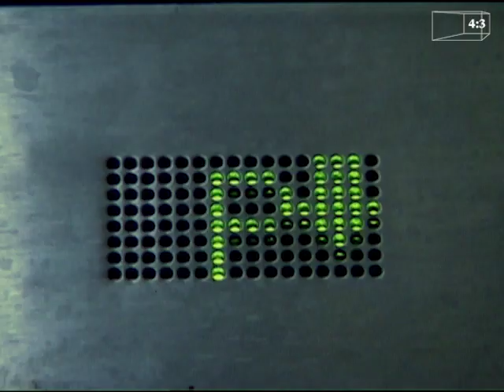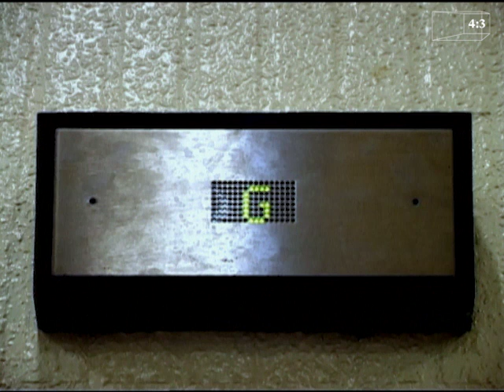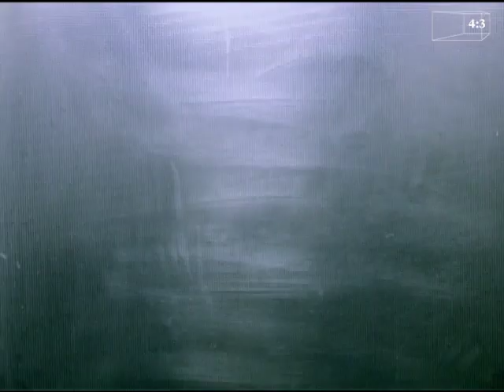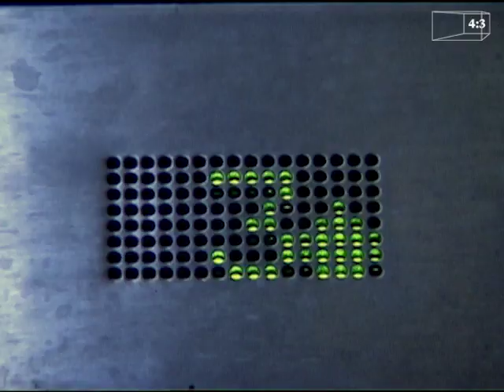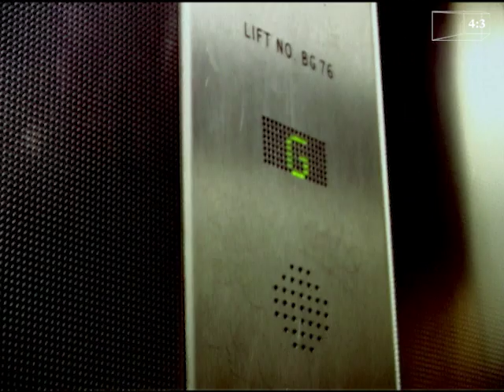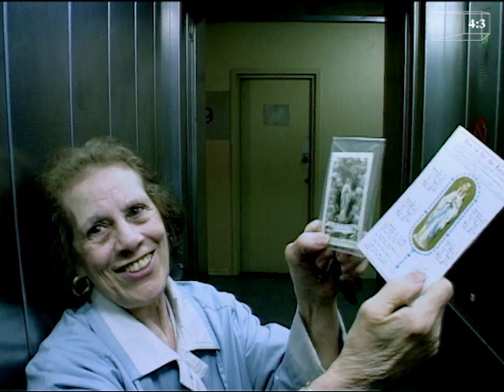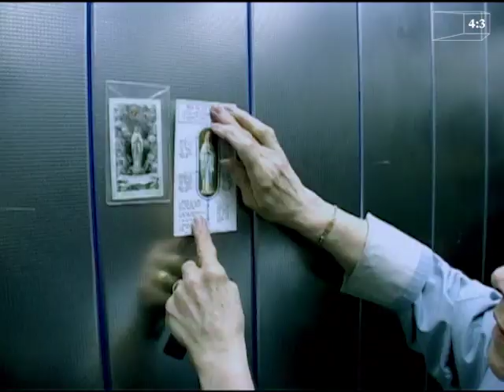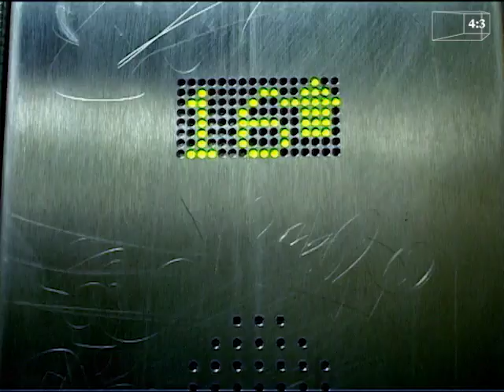Snapshots of Life In An East End London Tower Block | Lift | 4:3 Feature Short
► Marc Isaacs sets himself up in an East End of London tower block lift with his camera and waits for new residents to reveal their lives. The result is both funny and moving. Sometimes the residents ignore him. One of them offers him food and a lady sticks holy pictures above his head. - Osho Frankland